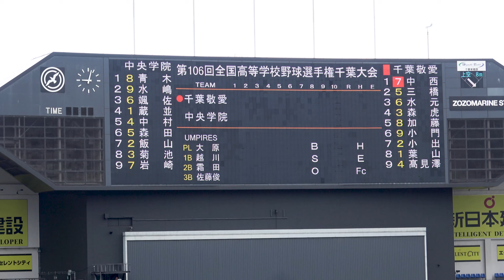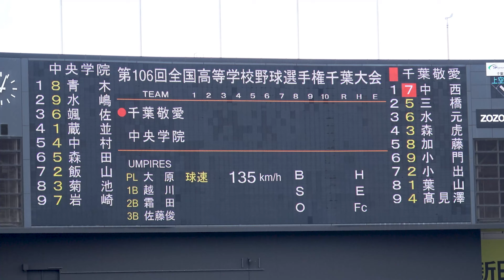千葉県高校野球 中央学院vs千葉敬愛 選手集合と場内アナウンスに合わせて中央学院選手紹介（千葉県高校野球2024）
第106回全国高等学校野球選手権千葉大会3回戦（ZOZOマリンスタジアム）